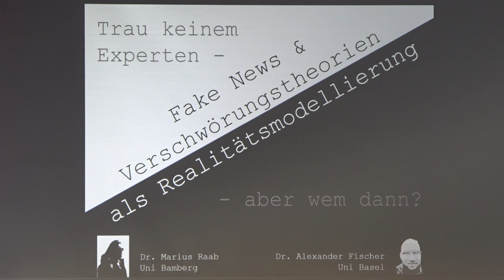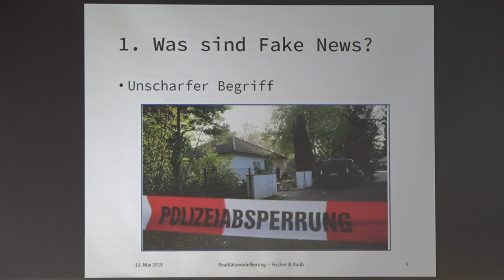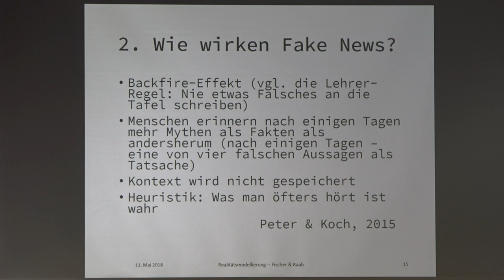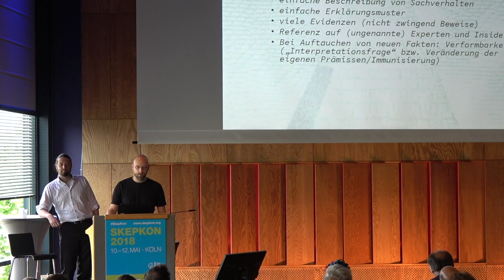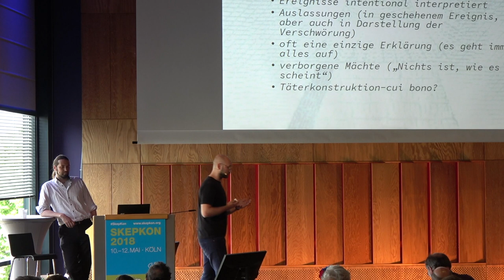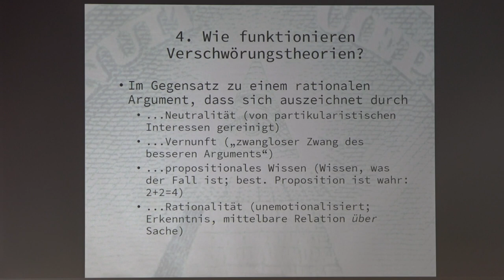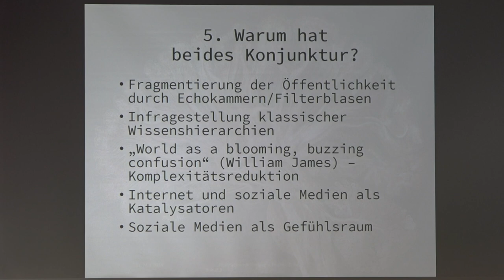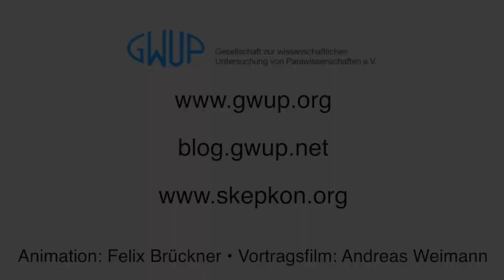Trau keinem Experten - aber wem dann? Alexander Fischer/ Marius Raab (Skepkon 2018)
Ein Film von Andreas Weimann. Aufgenommen auf der Skepkon 2018 in Köln: Infos

„Meine Unwissenheit ist genauso gut wie dein Wissen“: Im Jahr 1980 hat Isaac Asimov diese Überzeugung als roten Faden der amerikanischen Kulturgeschichte bezeichnet. Im Jahr 2018 ist er zu einem Klischee geworden. „Gefühlte“ Wahrheiten haben angeb- lich Fakten den Rang abgelaufen; und Verschwörungstheorien sind im öffentlichen Diskurs omnipräsent. Dabei sind es immer „die Anderen“ die sich ihre Realität aus Fake und Vorurteilen konstruieren.

Einerseits wissen wir, dass Realität immer (auch) in unseren Köpfen entsteht, damit immer auch subjektiv ist und Überheblichkeit gegenüber anderen Realitätsmodellen nicht angebracht ist. Andererseits weigern wir uns natürlich, über die Jahrhunderte entwickelte Errungenschaften, ethische wie epistemische, zu relativieren und sie als gleichwertig anzusehen mit Vorurteilen, erfundenen Geschichten und Hassbotschaften.
Diese Zwickmühle ist ein Thema der Philosophie: Wie funktioniert Erkenntnis, welche Arten von Wissen gibt es, und was können wir als „Wahrheit“ ansehen? Sie ist auch ein psychologisches Problem: Wie erkennen wir Fakten, wie konstruieren wir unsere Realität, und wie bleiben wir offen für neues Wissen, ohne in Beliebigkeit zu verfallen?

Wir benötigen Heuristiken und Prüfkriterien. Philosophie und Psychologie bieten uns Ansätze, auch Erklärungsmodelle zu prüfen, in denen zentrale Akteure im Dunkeln sind oder Fakten vielleicht auch Fake sein können. Karl R. Popper hat eine „offene Gesellschaft“ gefordert, die transparent ist in ihren Strukturen und Absichten. Das wird zu einer Herausforderung, wenn wir konfrontiert werden mit Information, deren Quellen intransparent sind. Wir müssen also bei epistemisch schwierigen Fällen – wie mutmaßlichen Fake News und Verschwörungstheorien – einen Umgang zu finden, der verborgene Wahrheiten ins Licht bringt, ohne ins Irrationale abzugleiten. Eine wichtige Voraussetzung ist dabei, Möglichkeiten und Grenzen menschlicher Erkenntnis bei unseren in- dividuellen Realitätsmodellen zu berücksichtigen.
Anders gesagt: Als Skeptiker, die kritisches Denken fordern, müssen wir alles in Frage stellen – auch unsere eigenen Überzeugungen und Gewissheiten. Wir müssen uns an unseren eigenen Haaren aus dem Sumpf ziehen. Geht das überhaupt?

Alexander Fischer studierte Germanistik, Philosophie, Kommunikationswissenschaft und Geschichte an der Otto-Friedrich-Universität Bamberg (M.A.). Zudem studierte er im Studiengang Film & Literatur an der kanadischen University of Waterloo (MA). Er arbeitete als Redaktionsassistent im Bereich Philosophie/Ethik in C.C. Buchners Verlag und lehrte und forschte seit Abschluss seines Studiums (2012) als wissenschaftlicher Mitarbeiter am Lehrstuhl für Praktische Philosophie der Universität Bamberg. Nach Forschungsaufenthalten an der Duke University (USA) und der University of Cambridge (UK) wurde er im August 2016 mit einer interdisziplinären Arbeit zum Thema Manipulation promoviert. Seine Dissertation erschien Ende 2017 unter dem Titel „Manipulation. Zur Theorie und Ethik einer Form der Beeinflussung“ im Suhrkamp Verlag. Seit September 2017 ist er wissenschaftlicher Assistent am Lehrstuhl für Praktische Philosophie der Universität Basel. Seine Forschung und Lehre fokussiert sich hauptsächlich auf Fragen der Ethik und der Politischen Philosophie, aber auch die Schnittstellen von Philosophie und Psychologie sowie Philosophie und Literatur.

Marius Raab studierte Psychologie (Diplom) und Angewandte Informatik (B.Sc.) an der Otto-Friedrich-Universität Bamberg und arbeitet als Wissenschaftlicher Mitarbeiter am Lehrstuhl für Allgemeine Psychologie und Methodenlehre Im Juli 2016 wurde er mit einer psychologischen Arbeit zum Thema Experimentelle Ansätze zur Erforschung von Verschwörungstheorien promoviert. Sein Buch „Am Anfang war die Verschwörungstheorie“, verfasst zusammen mit zwei Kollegen, erscheint im Sommer im Springer-Verlag

 Weitere Forschungsgebiete sind Wahrnehmungspsychologie, die Dynamik ästhetischen Erlebens, und die Entwicklung technikgestützter Methoden für die
 psychologische Forschung.